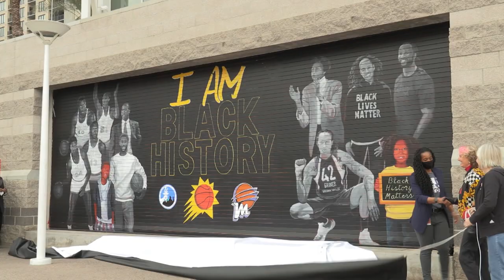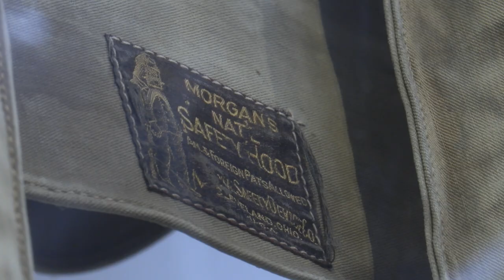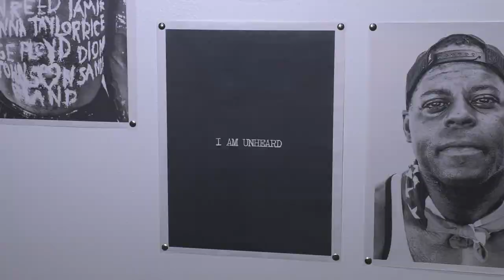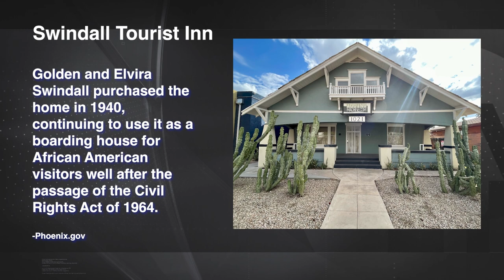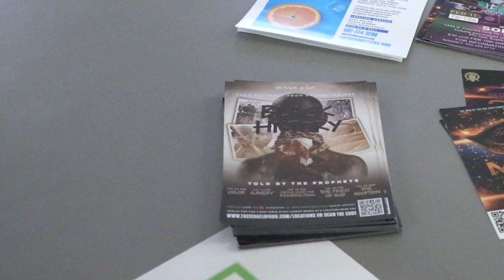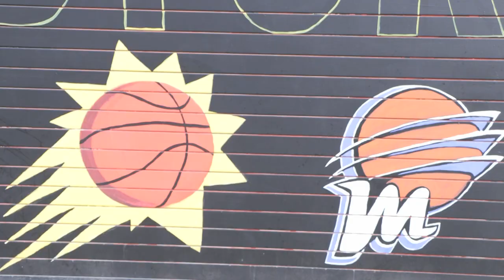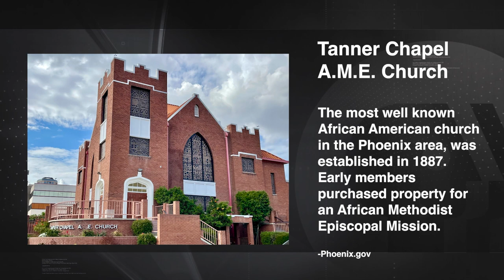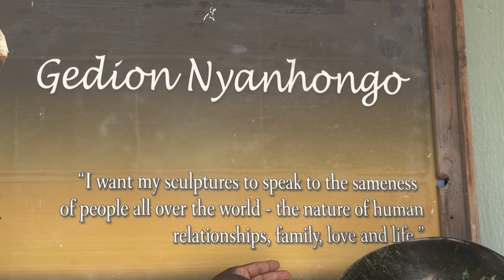February 24, 2023 Newscast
On this Friday edition of Cronkite News, we focus on Black History Month – from efforts to highlight Black artists, support Black businesses and a look at local museums that celebrate Black culture and history.